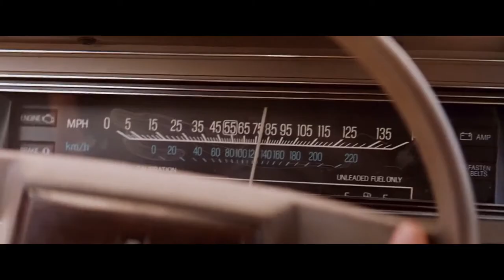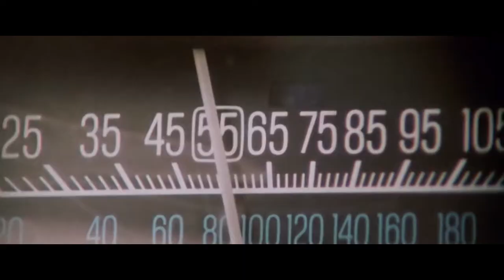Quixotic - Metal Cobra || The Hitcher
Movie : The Hitcher (1986)